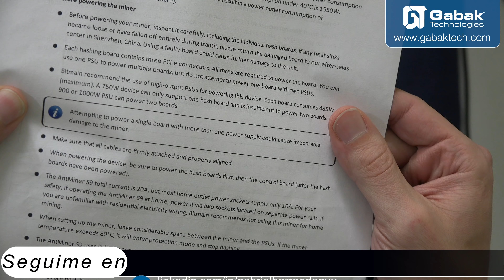Unboxing introduccion antminer s9 para bitcoin (clase 38/50)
En este vídeo te voy a mostrar como es la antminer, así que vamos a estar haciendo cambio de cámara, así la ves y ves como viene por dentro.

Así que bueno, es bastante sencillo, muy parecido a las otras. Así que en este caso vamos a sacarla acá de la caja ahí está. Y en este caso viene con las típicas instrucciones que ya habíamos hablado por ahí en las otras clases.

Así que en esto siempre te dice nunca utilices dos fuentes, utiliza siempre una sola fuente. Si usas dos, la vas a arruinar. Incluso te dice bueno, cuál es el usuario y la contraseña que es root. Acá vamos a ver si ahí está. Ahí se ve. Root, root y después bueno, utiliza acá como te dije, lo que sería una fuente igual acá normalmente  siempre recomiendo utilizar las fuentes originales. Si vas a utilizar una fuente que no sea la original, te puede llegar a traer problemas si no es de buena calidad.

Así que vamos a estar sacando un poquito el zoom. Así lo vemos un poquito más de lejos y se puede llegar a verlo. Así que básicamente acá tenemos la antminer como podemos ver, es 13.5 terahashes. Tenemos la turbina en el frente. Acá lo que puedes hacer es colocarle el cable de Ethernet para poder conectarlo obviamente a internet. Si la luz queda parpadeando, significa que hay algunas de las placas que están mal o sino que por lo  overbloqueaste  demasiado. Y también otra cosa que te puede aparecer la luz roja es tal vez si no tenés internet, así que normalmente debería parpadear la luz verde.

Eso es todo. Igual tengo videos que hablo exactamente de todo este tipo de cosas más en profundidad. Acá tenés el botón de reset. Y con eso ya tenés prácticamente todo. Acá nunca metas la mano acá adentro. Tenés la otra turbina de ambos lados y tenés acá los conectores de las placas, acordate he visto incluso en Ebay  una persona que vendía una de éstas y que le habían puesto justo una fuente que no correspondía, entonces acá se le había prendido fuego y se le hizo un desastre y obviamente la vendía un poco más barata.

Pero bueno, básicamente estas son las máquinas, como siempre, cuando las sacás de la caja siempre tenés que andar moviendo de un lado al otro así ves que no haya ninguna, ninguna pieza suelta,  sino tendrías que mandarla a la fábrica o desarmarla vos mismo y tratar de repararlo.

Lo único acordate, si haces eso vas a perder la garantía. Por eso que le ponen estos papelitos ahí de costado.

Cuando hay mucha demanda, los precios pueden ser bastante altos, así que esto varía. Los precios varían siempre, así que cualquier duda que quieras me avisás si estás afuera Estados Unidos. Mandar estas máquinas normalmente es bastante caro. Te puede salir tal vez 500, 600 dólares o un poco más. Incluso depende en el país donde estés.

Así que lo que te recomiendo siempre a la gente es utilizar un courier. Si vos tenés un courier, mejor dicho con un courier, depende del país donde estés te pueden cobrar $5 el kilo, $15 el kilo $20 el kilo y esto supongo que debe pesar alrededor de unos 6 7 kilos. Así que hace tu cuenta y listo.

El tamaño, como podés ver, es casi como mi brazo. Es bastante chiquita estas máquinas, pero bueno, tenés que pensar que si te piden las medidas y todo eso, decile mira como una caja de zapatos y buscá obviamente las medidas en internet y de esa manera  vas a tener todo lo que vos necesitás para poder saber cuánto te sale enviarlas a tu país.

Nos vemos. Hasta la próxima. Hasta luego.

Queres asesoramiento?